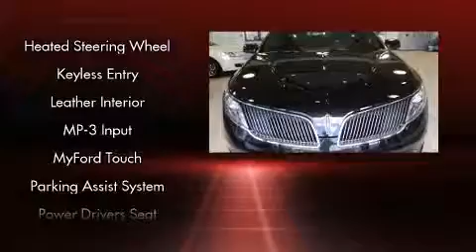2013 LINCOLN MKS in Sioux Falls, SD 57106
Sioux Falls Ford Lincoln
4101 West 41st Street
in Sioux Falls, SD 57106

Step into the 2013 Lincoln MKS. This 4 door, 5 passenger sedan leads among competitors in its segment. A turbocharger further enhances performance, while also preserving fuel economy. Top features include rain sensing wipers, power front seats, a built-in garage door transmitter, automatic dimming door mirrors, heated and ventilated seats, fully automatic headlights, power door mirrors and heated door mirrors, and leather upholstery. Passenger security is always assured thanks to various safety features, such as: head curtain airbags, front SIDE impact airbags, traction control, brake assist, a panic alarm, and 4 wheel disc brakes with ABS. When road conditions become unpredictable, rely on all wheel drive to maintain outstanding control. Our team is professional, and we offer a no-pressure environment. They'll work with you to find the right vehicle at a price you can afford. We are here to help you.